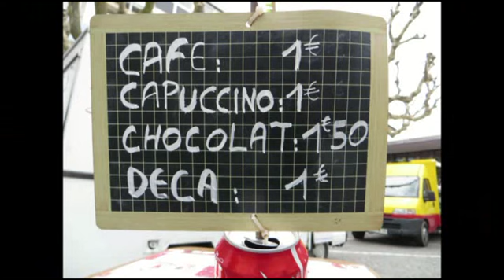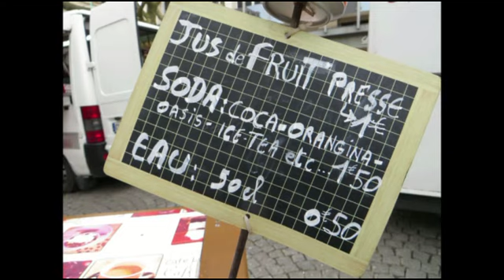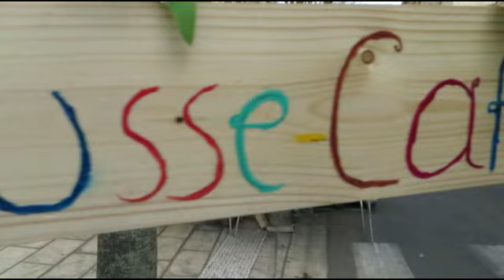pousse café Michèl sur le marché de Bergerac, France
Filmé en 2016 au marché de Bergerac. Ce montage fait en 2016 et 2020.